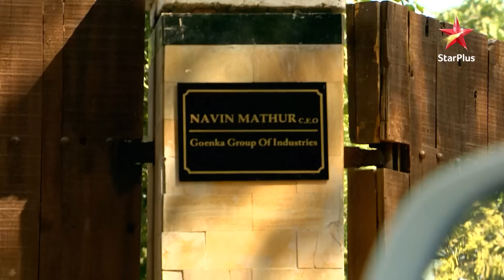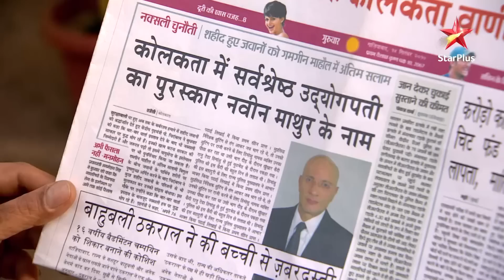Ek Hasina Thi | Shaurya ko mil gaye Mathur ke khilaaf saboot!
Yeh kahani hai Kolkata ke bohot hi famous aur powerful Goenka family ki. Iss parivaar ko head karte hain Rajnath aur Sakshi Goenka. Inka beta, Shaurya ek misaal hai bigde ameerzade ki! Shaurya ka dil aagaya hai khoobsurat aur confident, Durga Thakur par. Durga aur uske baba, Dr. Dayal Thakur Kolkata sheher mein naye hain aur aate hi ban gaye hain yeh Goenkas ke interest ka topic. Goenkas hai Durga ka kala ateet par yeh parivaar hai Durga ke raaz se anjaan. Shaurya ke karmon ki saza mili ek begunaah ko par ab chukaani padegi Goenkas ko apne khoon aur aasuon se uski keemat. Durga ne dhaaran kiya hai yeh naya roop aur banegi woh Goenkas ke barbaadi ki wajah. Kya hoga Durga ka badla poora? Kya milega uss begunaah ko insaaf? Kya hoga Goenkas ka bhavishya?